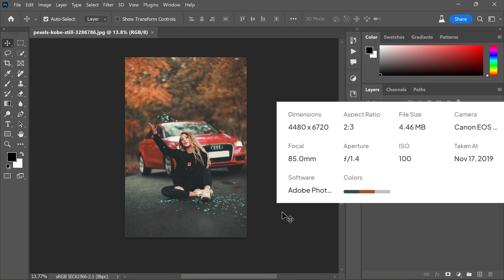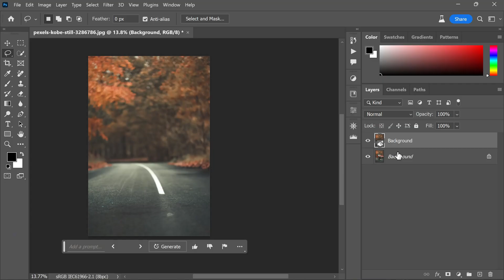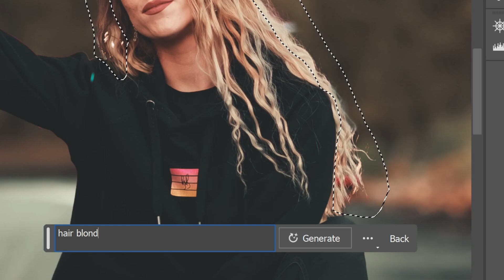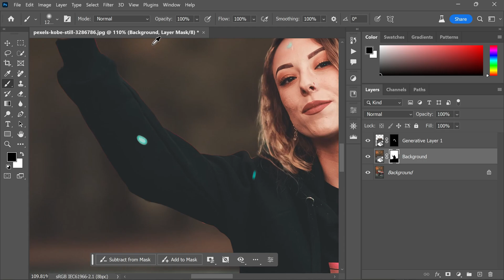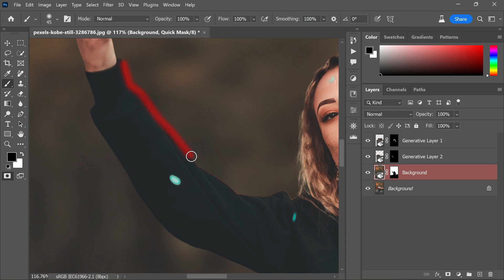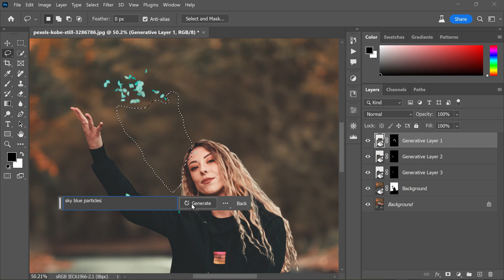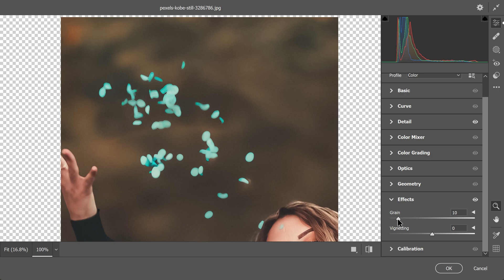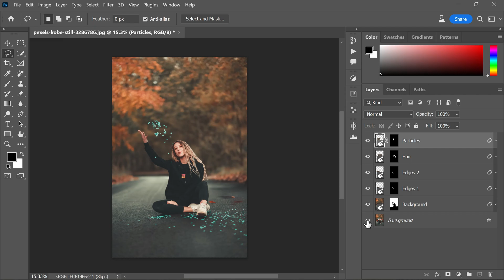Photo Editing with Photoshop AI... (Remove Anything)!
Welcome to the photoshop photography tutorial on removing a car from the background using Photoshop AI! In this video, I'll guide you step-by-step for easy removal.

Remove everything from the photo, including the car and subject, to get a clean background.

Skillfully place the subject back into the background without the car, ensuring seamless integration.

Refine the hair with AI-generated results for realistic details.

Fix edges for a smooth transition between subject and background.

Add particles or details to enhance the photo's visual appeal.

Watch the entire video for tips and tricks to master the technique. Let's dive in!

00:06 Introduction

01:10 Step 1: Use the Lasso Tool to select the car and subject with overlapping areas. Apply generative fill and rename the layer as "background."

02:34 Step 2: Hide the background layer. Select the subject layer and use "Select Subject" for automatic selection. Create a mask based on the selection.

03:43 Step 3: Use the Lasso Tool to select hair. Apply generative fill for accurate results. Incorporate the output into the image.

04:55 Step 4: Refine edges by painting over imperfections using Quick Mask mode. Apply generative fill to achieve clean, polished edges.

07:32 Step 5: Add blue particles to the background. Paint with a brush, hiding any visible car parts. Use AI to add more particles if desired.

09:26 Final Step: Match generative layers with the original photo. Adjust sharpness and grain using Camera Raw Filter and Smart Filters.

Congratulations on completing the process! Remember to save your work and make adjustments as needed.